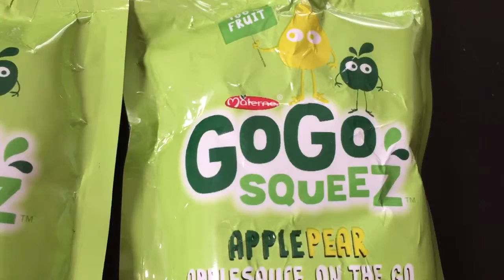アメリカ☆定番のおやつ☆GoGo SQUEEZ ☆お絵描きしちゃおう